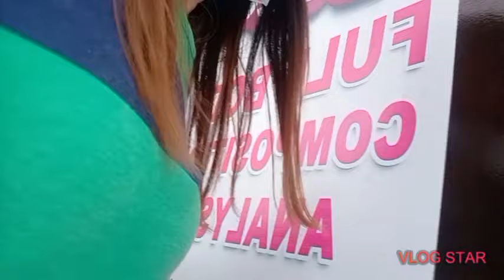Unboxing shaker and liptint organiser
For my drinkers and reseller